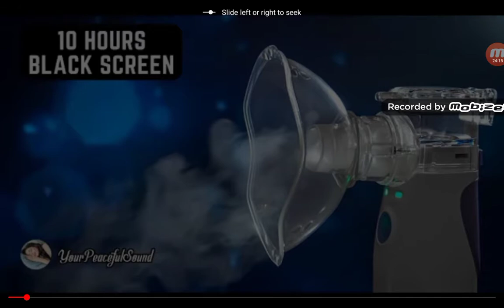new call of Duty Black ops 1 zombies gameplay video NEW#